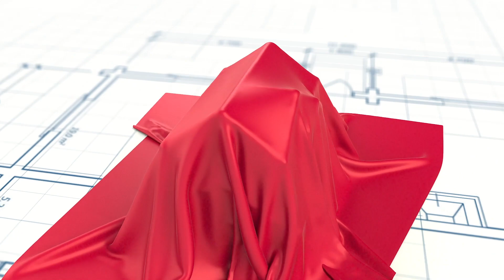Owner Occupied Housing Rehabilitation Project - Bell Family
The City of Casa Grande receives Community Development Block Grant (CDBG), State Housing Funds HOME, and other grant funds to provide housing assistance to qualified individuals or families.

For those interested in applying, visit the City's for more information.